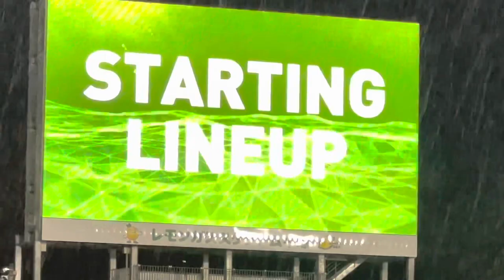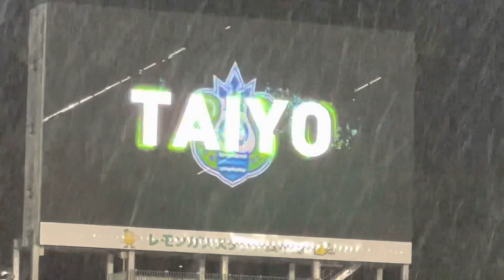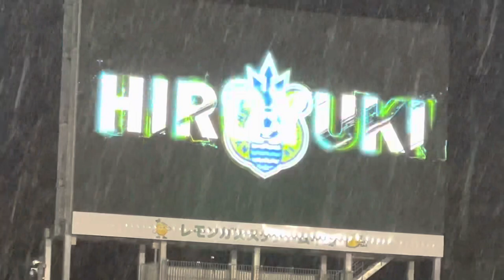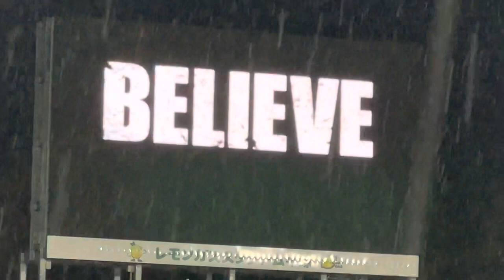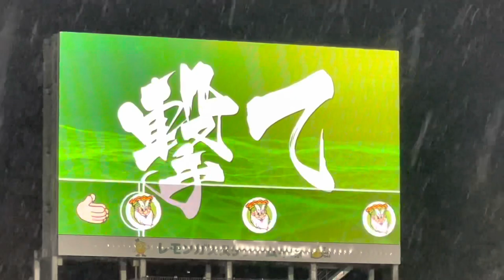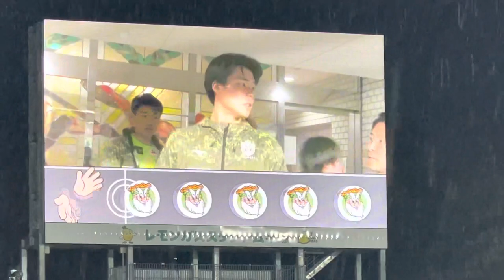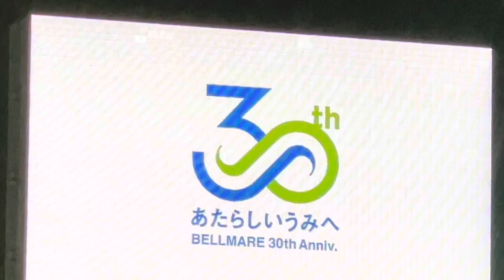【ホーム開幕！声出し100%解禁演出！】湘南ベルマーレ（2023）vs横浜FC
レモンガススタジアム平塚で実施されたホーム開幕戦（横浜FC）の様子です。

試合前、今シーズンを戦うメンバー紹介と選手入場時に演出がありました。

声出し100％応援が解禁となり、スタジアム全体に熱気が戻ってきました。

演出時のチャントなどと併せてお楽しみください。

湘南ベルマーレについてはこちら。

湘南ベルマーレのチャントはこちら。

レモンガススタジアム平塚の様子はこちら。

【Starting member】
GK 1 ソン ボムグン
DF 2 杉岡 大暉
 4 舘 幸希
 22 大岩 一貴
MF 3 石原 広教
 13 平岡 大陽
 20 永木 亮太
 26 畑 大雅
 88 小野瀬 康介
FW 17 大橋 祐紀
 18 町野 修斗

【Substitute】
GK 23 富居 大樹
DF 6 岡本 拓也
 8 大野 和成
MF 7 阿部 浩之
 10 山田 直輝
FW 9 山下 敬大
 11 タリク

0:00 オリベイラ選手追悼
0:19 メンバー紹介
3:30 選手入場
6:54 河野太郎さんメッセージ※おまけ